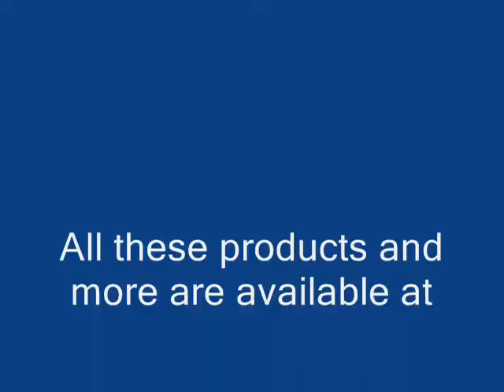Guitar Plectrum Jewellery - Available at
Stunning guitar plectrum jewellery.

Check out the guitar pick jewellery and other great gift items